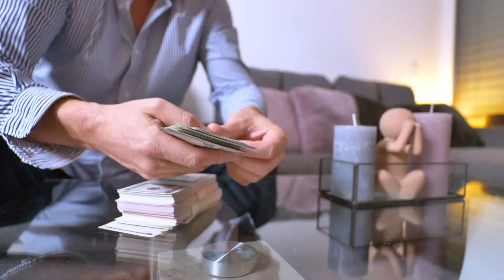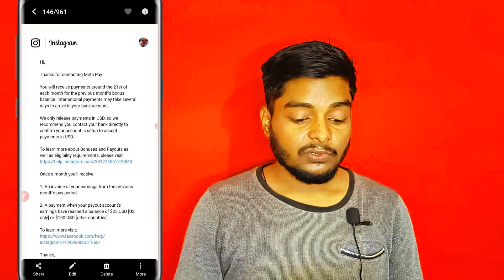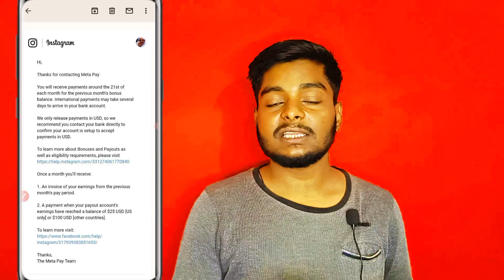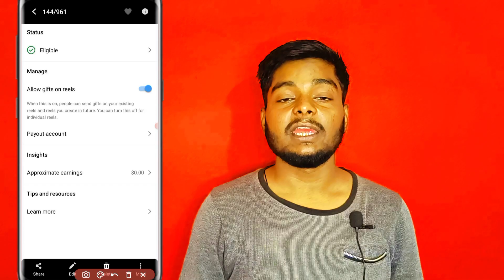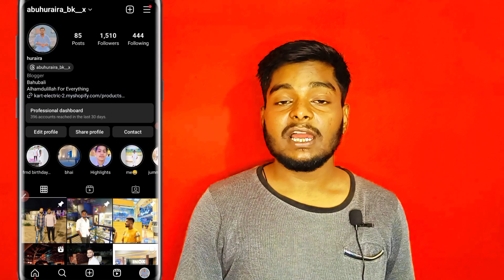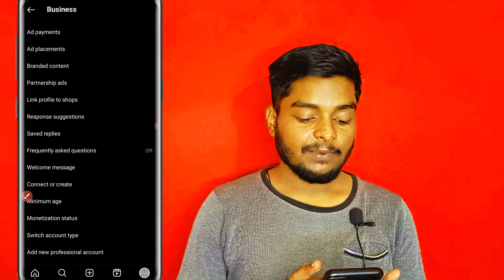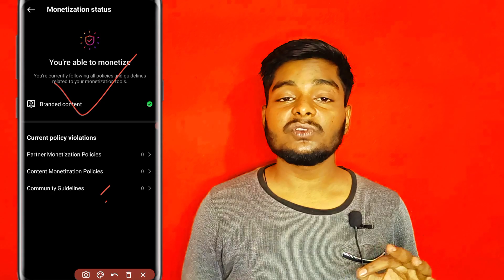Instagram Se Paise Kaise Kamaye | How To Earn Money From Instagram | Instagram Reel Viral Kaise Kare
About this video= So hello dosto aaj ke is video mey batane vala hu ke instagram se paise kaise kamaye monetize kaise kare

Keywords _

instagram se paise kaise kamaye jata hai
instagram se paise kaise kamaye full details
instagram se paise kaise kamaye new update
how to earn money from instagram by watching reels
how to earn money from instagram ads in profile feed